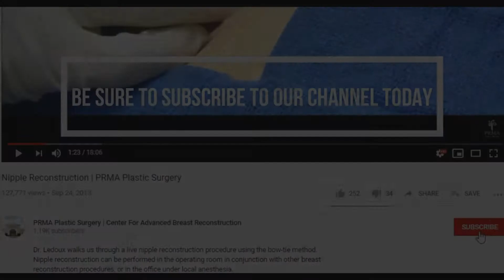PRMA's Support Spotlight: Overcomers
Overcomers is a breast cancer 501(c)(3) non-profit organization with a mission of building strong foundational relationships and help others walk through a breast cancer journey. The organization offers a 9-week faith centered workshop for breast cancer survivors in the spring and fall every year, one-day workshops for the spouses of breast cancer survivors, annual retreats for breast cancer survivors, and adopts breast cancer families during the holidays. These classes focus weekly on different topics and address many of the concerns that face breast cancer survivors following active treatment.